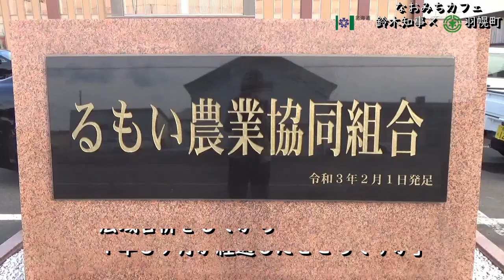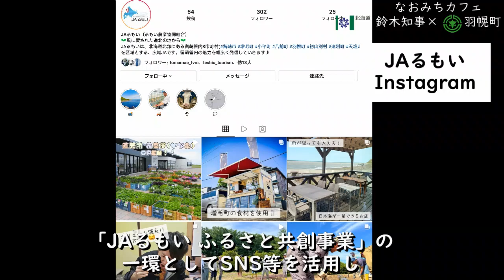なおみちカフェ 羽幌町（るもい農業協同組合）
２０２２年６月６日、鈴木直道知事は、羽幌町にある「るもい農業協同組合」を訪問し、農協関係者の皆様と懇談を行いました。

【制作責任：留萌振興局地域創生部地域政策課】